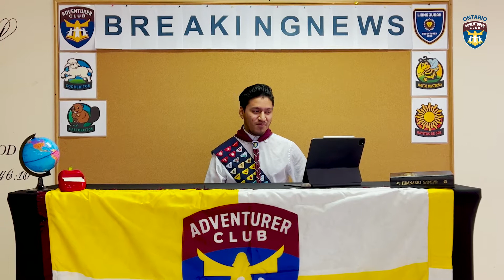Listening | Adventurer Online Family Worship | March 18, 2022 at 7:30 pm